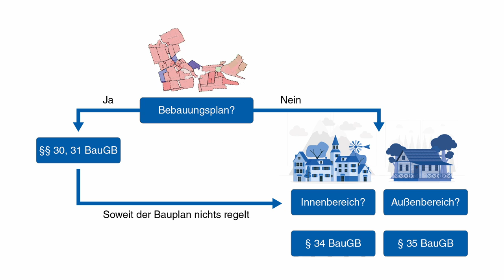Finanzierung im Außenbereich - So funktionierts! | Immotege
In diesem Video erklärt Philipp dir wie Du Landwirtschaftliche Immobilien, üblicherweise im Außenbereich (§ 34/35 BauGB), finanzieren kannst!
Dazu gehören i.d.R. Dreiseithöfe, Bauernhöfe oder Resthöfe.

Kontaktiere uns:
Immotege GmbH
– Dein Immobilienstratege–
Mollenbachstraße 19
71229 Leonberg

Deutschland
Finanzierung anfragen:

Verantwortlicher i.S.d. § 18 Abs. 2 MStV:
Philipp Scharpf
Mollenbachstraße 19

712229 Leonberg

00:00 -